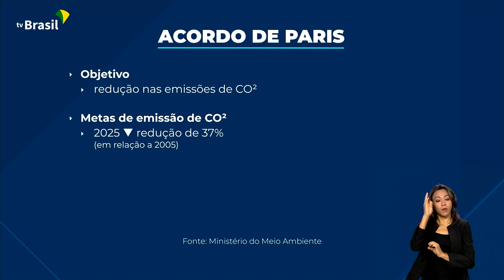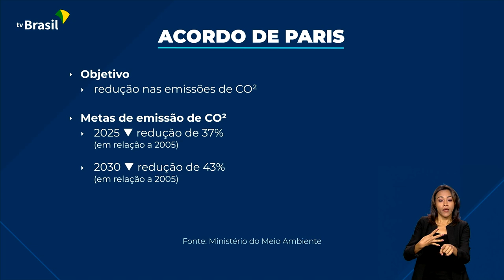GOVERNO FEDERAL LANÇA CONSULTA PARA PROGRAMA CARBONO VERDE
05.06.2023: Hoje é Dia Mundial do Meio Ambiente! A data vai ser marcada por uma cerimônia no Palácio do Planalto. E o governo federal vai lançar uma consulta pública para o programa crédito de carbono.